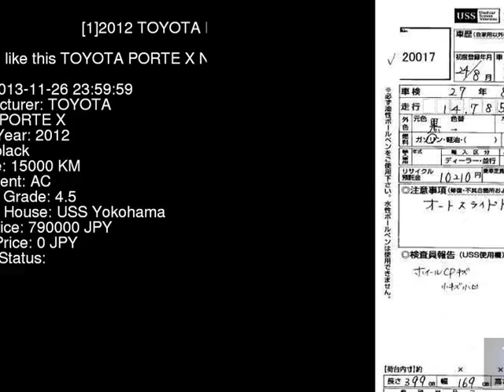2012 TOYOTA PORTE X NSP140 - Japanese Used Car For Sale Japan Auction Import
2012 TOYOTA PORTE X NSP140 - Japanese Used Car For Sale Japan Auction Import NSP140,TOYOTA,PORTE,X,USS Yokohama,jdmvip,vip,jdm,cars,japan,jdmvip.com,japanesecars,usedcars Japanese Used JDM Car For Sale At Auction in Japan for Import